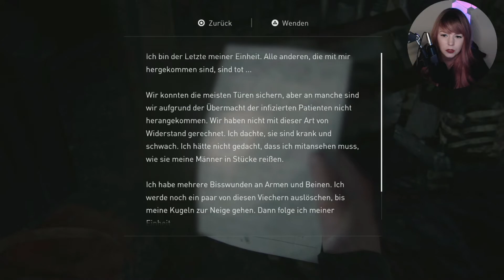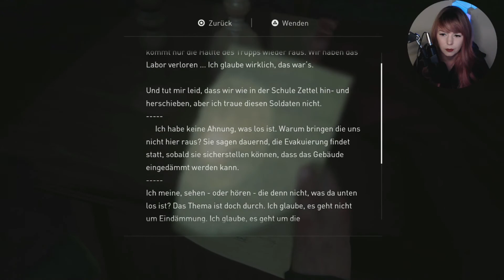THE LAST OF US PART 2 🧟‍♀️ 087: Abby wird festgenommen! || Vanilly Lets Play • Gameplay Deutsch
Das ist die 87. Episode von THE LAST OF US PART 2 :) aus meinem Twitch Stream

Titel: THE LAST OF US PART 2 Folge 87: Abby wird festgenommen! || Vanilly Lets Play • Gameplay Deutsch/German

Musik aus dem Intro:
The Wasteland - Ross Bugden

Studio:  Naughty Dog
Publisher: Sony Interactive Entertainment
Genre: Action-Adventure, Survival Horror
Plattform: PlayStation 4
Veröffentlicht: 19. Juni 2020

xoxo
Luisa